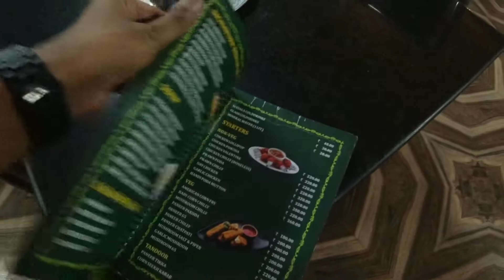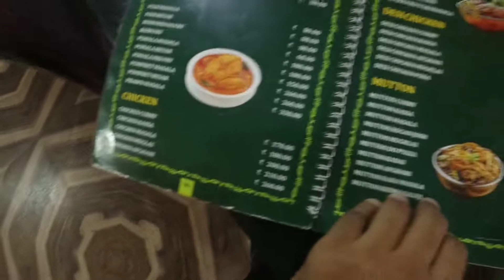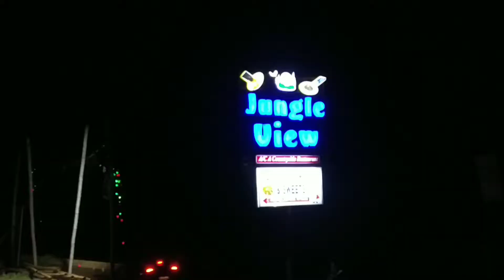Jungle View 2 Barang branch || BBSR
____ 👇Buy Link👇 ___

Action camera i used

Accessories kit

Tempered glass

SONG :- Why We Loose

ARTIST :- Cartoon

LICENCES

AEI (on behalf of NCS); LatinAutor - Warner Chappell, SOLAR Music Rights Management, UNIAO BRASILEIRA DE EDITORAS DE MUSICA - UBEM, Featherstone Music (publishing), ASCAP, LatinAutorPerf, and 10 music rights societies